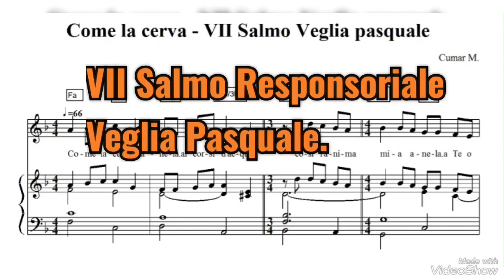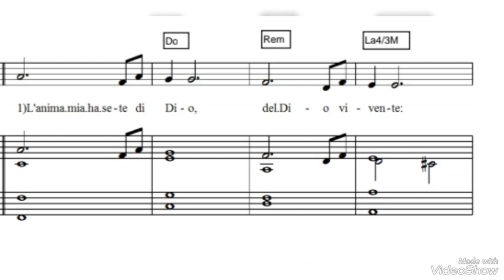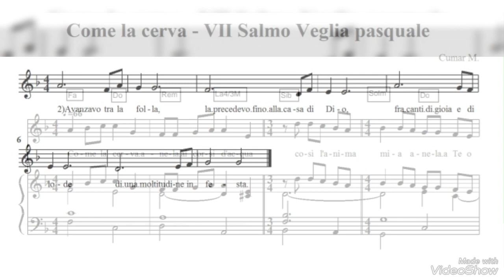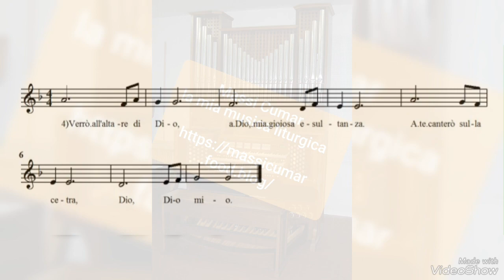Come la cerva anela ai corsi d'acqua, così l'anima mia anela a te, o Dio. VII Salmo Veglia Pasquale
Testo Salmo Responsoriale:
Sal. 41

Come la cerva anela ai corsi d'acqua, così l'anima mia anela a te, o Dio.

L'anima mia ha sete di Dio,
del Dio vivente:
quando verrò e vedrò
il volto di Dio? .

Avanzavo tra la folla,
la precedevo fino alla casa di Dio,
fra canti di gioia e di lode
di una moltitudine in festa.

Manda la tua luce e la tua verità:
siano esse a guidarmi,
mi conducano alla tua santa montagna,
alla tua dimora.

Verrò all'altare di Dio,
a Dio, mia gioiosa esultanza.
A te canterò sulla cetra,
Dio, Dio mio.